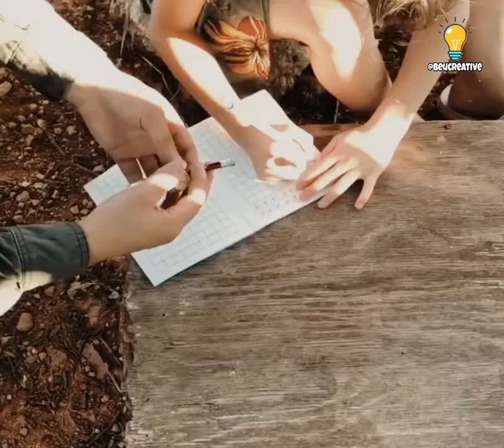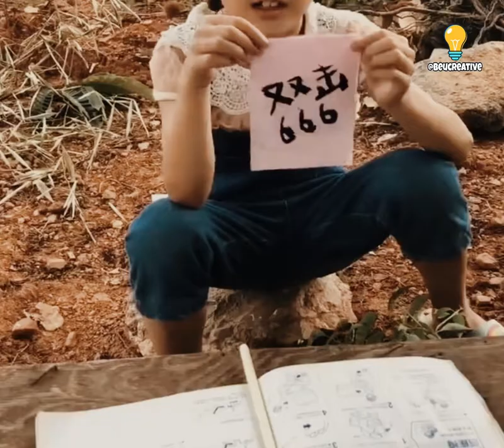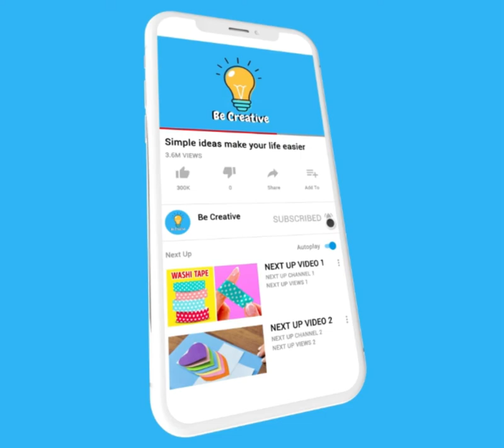See Making a bag from wood | Be Creative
Be_creative is a channel that specializes in crafts, everything handcrafted, and simple ideas you can do on your own at home, I wish you a pleasant viewing, Dear viewer